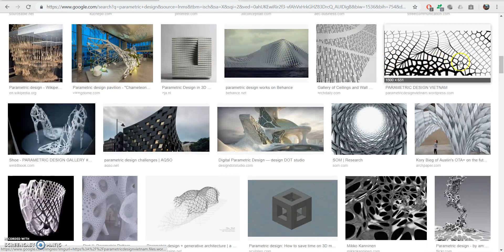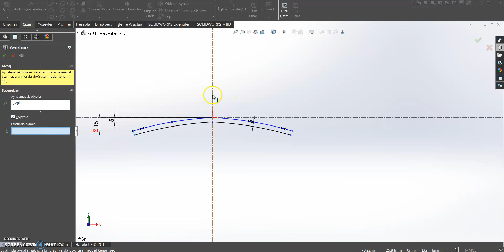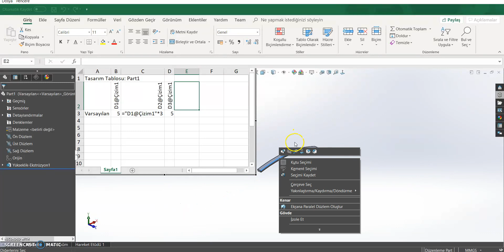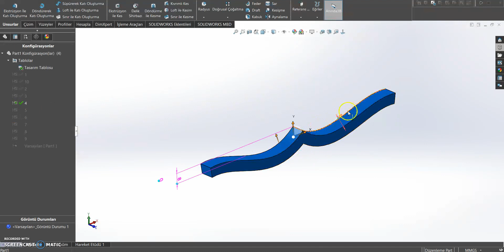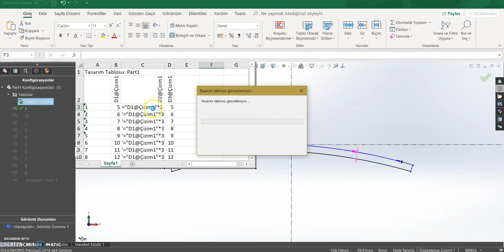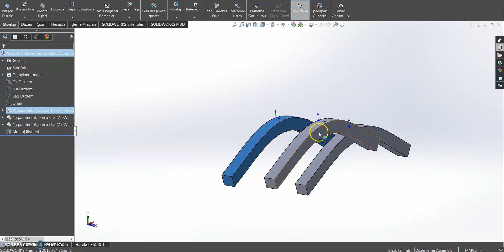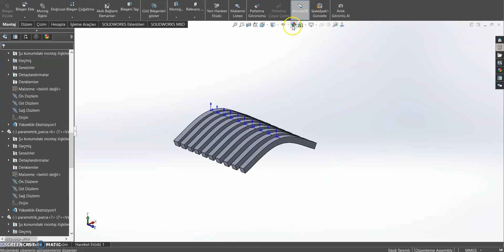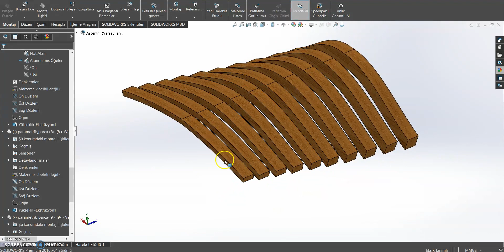Solidworks Tasarım Tablosu İle Parametrik Tasarım Yapma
Merhaba arkadaşlar,

Sizin için Solidworks yazılımında tasarım tablosu kullanarak nasıl parametrik tasarım yapabileceğinizi gösterdim.

Daha fazlasını öğrenmek için kursuma kayıt olabilirsiniz.